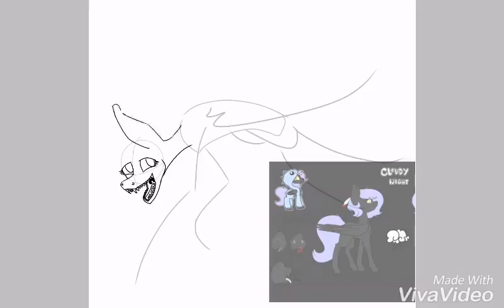Honey Bee- MLP speedpaint